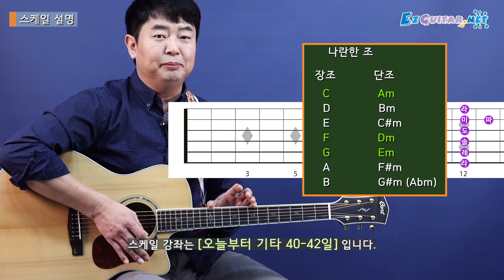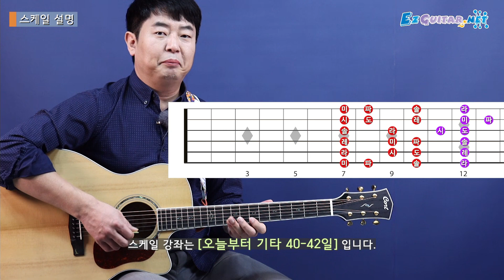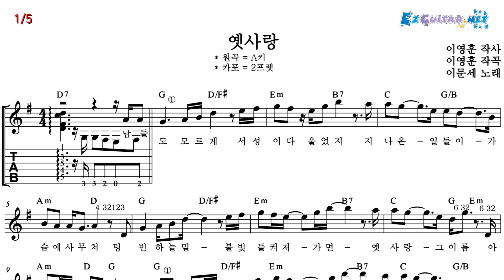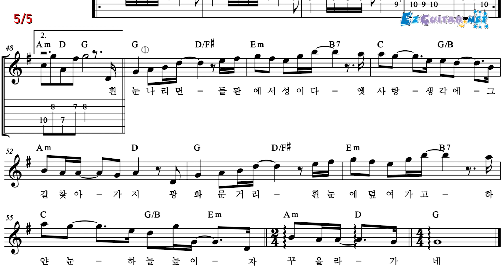[오늘부터 기타] 349. 옛사랑 - 이문세